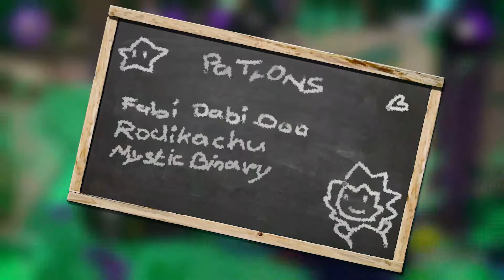Let's Play 🦑 Splatoon 2 [36] - Starke Süßware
Okay, die Stages kenne ich eigentlich, sonderlich schlecht angestellt habe ich mich auch nicht, unsere Gegner sind einfach auch echt gut!

Publisher: Nintendo
Release: Juli 2017
Genre: Third-person shooter
Platform: Nintendo Switch